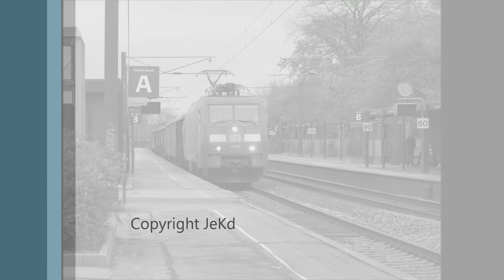DB EG3108 med godstog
DB EG3108 med godstog passerer Middelfart 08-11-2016